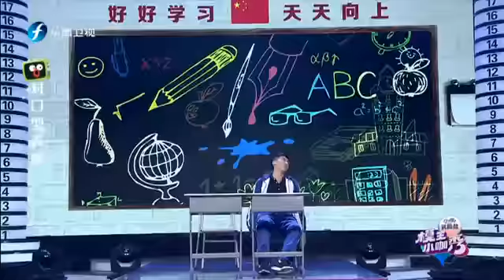20160616 模王小咖秀 史上最老萧声咖 萧雨神声咖来袭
东南卫视《超级明星脸》节目曾经风靡大江南北，在观众中有着强大的号召力，《模王小咖秀》是东南卫视以自身擅长的明星脸模仿秀元素，联合网络最具影响力的明星模仿秀APP《小咖秀》共同打造的最具现代气息的国内首档创意互动明星模仿秀节目。一下科技创始人&CEO韩坤先生在资源推介会上说：“我自己就是东南卫视的忠实观众，此前的明星脸节目给我留下了非常美好的周末记忆，这次能够和东南卫视一起合作《模王小咖秀》节目，既是完成自己的一个心愿，也是我们双方进行台网融合的一次非常有意义的尝试”。